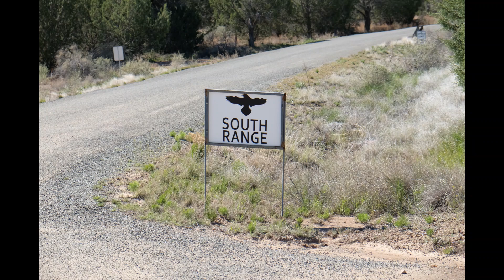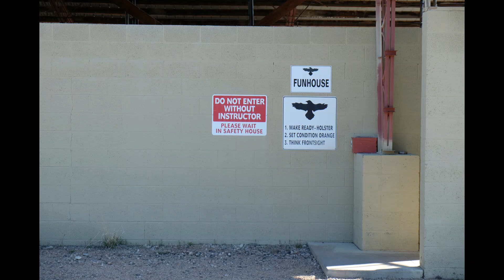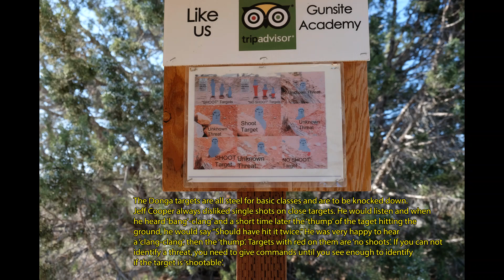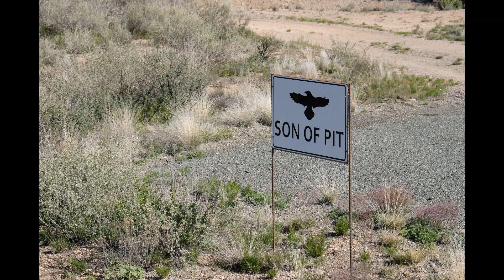Gunsite Tour 2020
This video is a tour of the entire Gunsite Facility given by the Senior Range Master Jerry McCown.  If you were at Gunsite 40 years ago or last year you will thoroughly enjoy the tour.